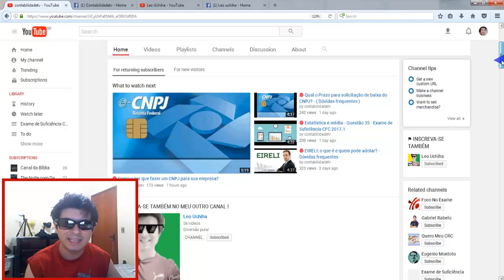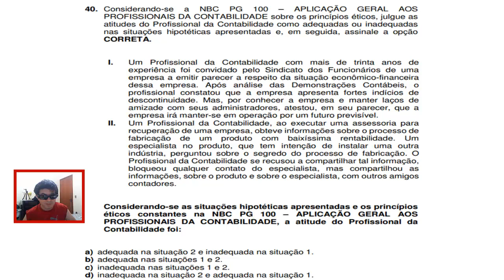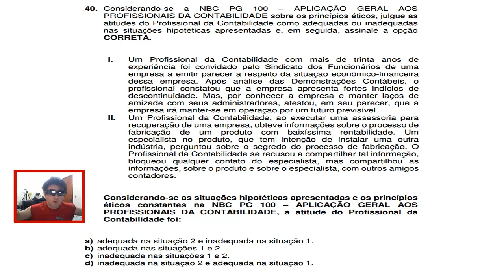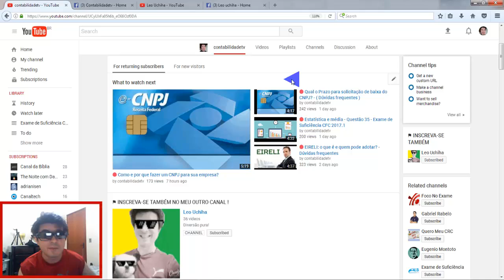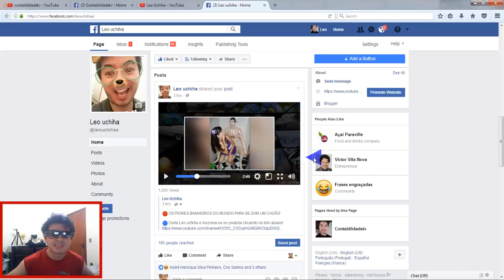🔴 Questão 40 - Exame de Suficiência CFC CRC 2017.1 NBC PG 100 🔵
40. Considerando-se a NBC PG 100 – APLICAÇÃO GERAL AOS
PROFISSIONAIS DA CONTABILIDADE sobre os princípios éticos, julgue as
atitudes do Profissional da Contabilidade como adequadas ou inadequadas
nas situações hipotéticas apresentadas e, em seguida, assinale a opção
CORRETA.
I. Um Profissional da Contabilidade com mais de trinta anos de
experiência foi convidado pelo Sindicato dos Funcionários de uma
empresa a emitir parecer a respeito da situação econômico-financeira
dessa empresa. Após análise das Demonstrações Contábeis, o
profissional constatou que a empresa apresenta fortes indícios de
descontinuidade. Mas, por conhecer a empresa e manter laços de
amizade com seus administradores, atestou, em seu parecer, que a
empresa irá manter-se em operação por um futuro previsível.
II. Um Profissional da Contabilidade, ao executar uma assessoria para
recuperação de uma empresa, obteve informações sobre o processo de
fabricação de um produto com baixíssima rentabilidade. Um
especialista no produto, que tem intenção de instalar uma outra
indústria, perguntou sobre o segredo do processo de fabricação. O
Profissional da Contabilidade se recusou a compartilhar tal informação,
bloqueou qualquer contato do especialista, mas compartilhou as
informações, sobre o produto e sobre o especialista, com outros amigos
contadores.
Considerando-se as situações hipotéticas apresentadas e os princípios
éticos constantes na NBC PG 100 – APLICAÇÃO GERAL AOS
PROFISSIONAIS DA CONTABILIDADE, a atitude do Profissional da

Contabilidade foi:
a) adequada na situação 2 e inadequada na situação 1.
b) adequada nas situações 1 e 2.
c) inadequada nas situações 1 e 2.
d) inadequada na situação 2 e adequada na situação 1.

Link da norma vista no video: NBC PG 100 em PDF para referência e estudo: